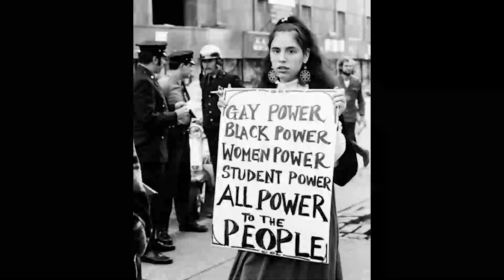[FREE FOR PROFIT] Russ x Lil Nas X Type Beat "Riot"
BPM:
KEY:

You need to credit me in the title [prod. Fruity Finn] if you use this beat. When you upload to Spotify/Apple Music credit me in credit section as producer. DO NOT REGISTER YOUR SONG WITH CONTENT ID.
This beat is free to use for all purposes until you reach 10.000 plays /streams on any platform or streaming service. You can upload it to services like Apple Music and Spotify without buying a license. By downloading this beat you agree that you will purchase a license once your song surpasses 10k streams.